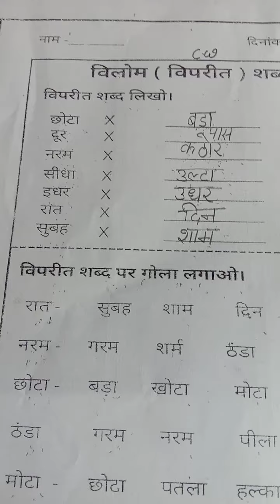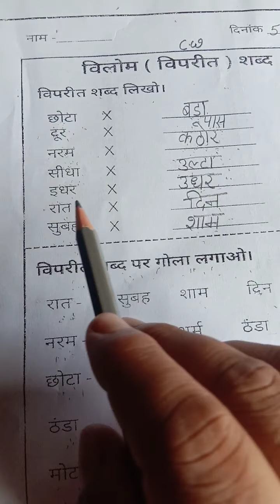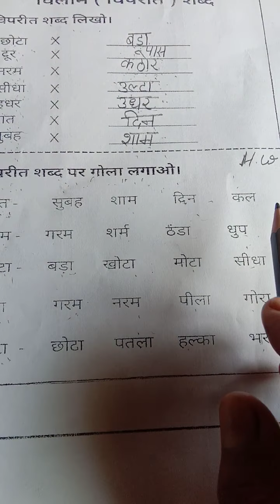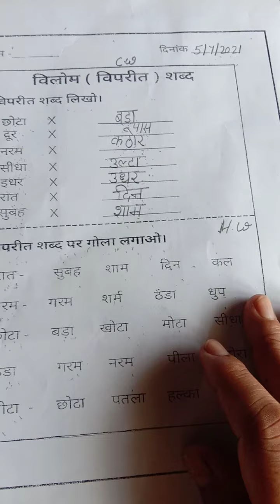विलोम शब्द -class- 1